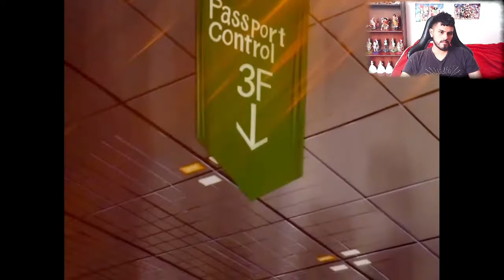TE AMO HAJIME NO IPPO ♥♥♥ - IPPO se despide de VOLG (reacción)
Me hizo recordar a la escena de Slam Dunk cuando Shohoku pierde contra Kainan :c